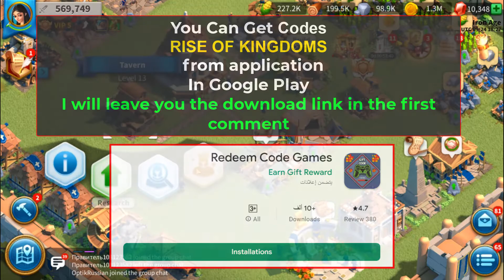Rise of Kingdoms NEW code September 2022 || ROK New Codes redeem code game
we have listed all the working and expired redemption codes for Rise of Kingdoms below. Players can redeem these codes for free gems, golden key, speedup, food, wood, and other rewards. Here is the list of new active ROK code

🔴 How to get Code Rise of Kingdoms ?

🔴 How to redeem Rise of Kingdoms codes ?
1️⃣ Open the game, Tap on the Profile button located on the top left side of the screen
2️⃣ A new window will pop up, click on the Settings button and click on the Redeem button
3️⃣ Enter the ROK codes provided above in the textarea
4️⃣ Click on the Exchange button and you will be rewarded immediately in-game